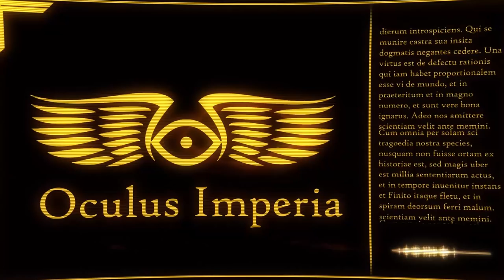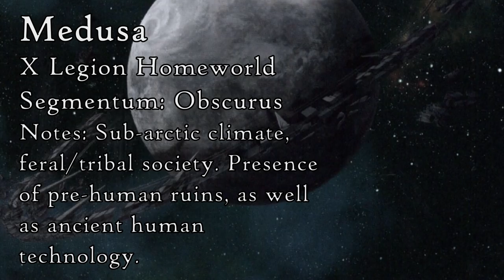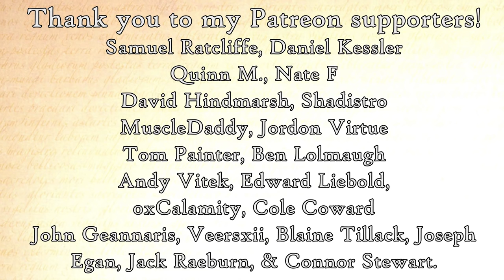X Legion 'Iron Hands': Origins & History (Warhammer & Horus Heresy Lore)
Being a record of the origins and history of the noble and resolute Iron Tenth, the X Legion 'Iron Hands'.

Image credits:

Gorgon by d1sarmon1a
Pre-Heresy Iron Hands Clan Brannsar by ilqar